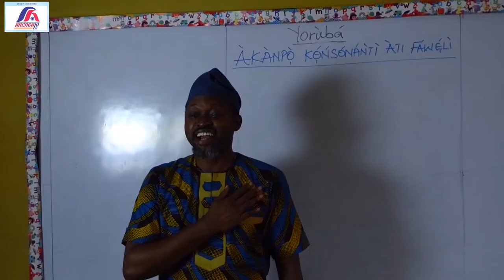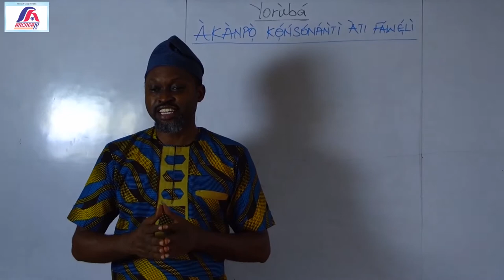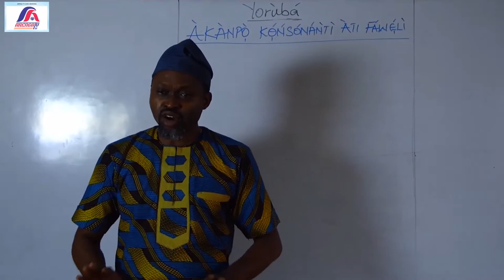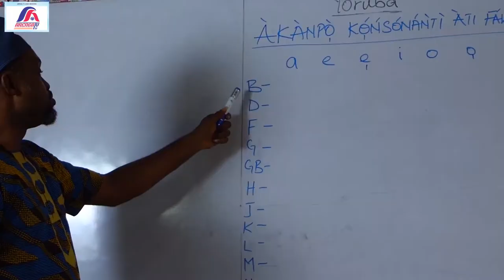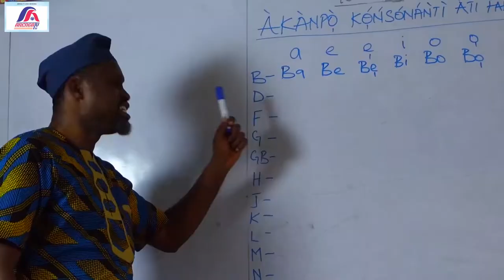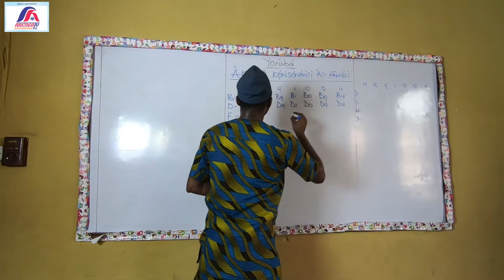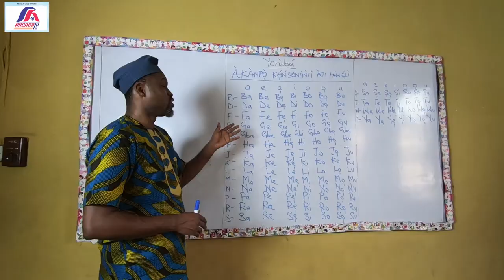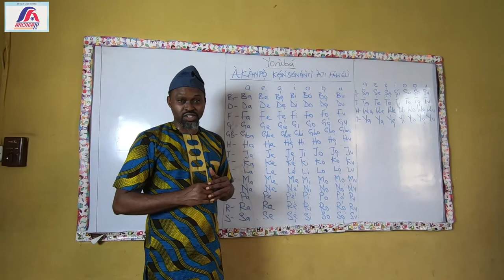Learning Yoruba Language: Akanpo Kansonanti Ati Faweli Yoruba